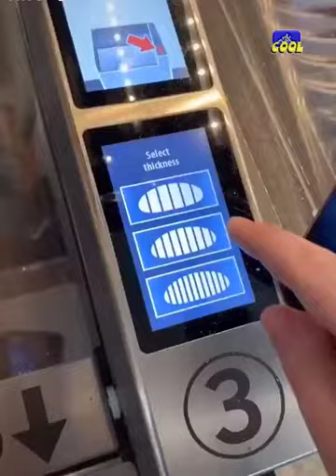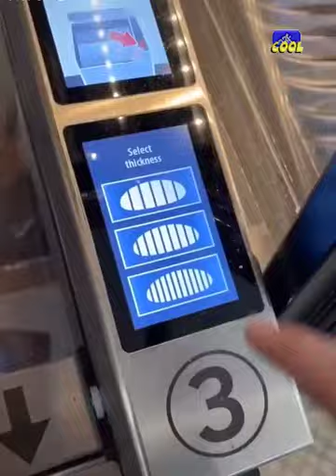Creativity Skills In Daily Life INSANE!